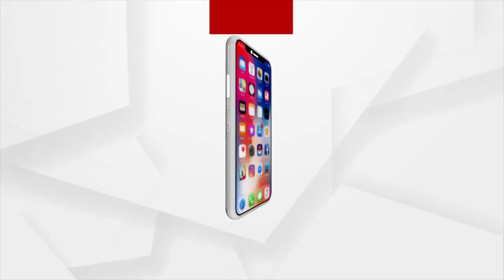ଆଜିଠାରୁ ୭୫ ଦିନିଆ ‘କୋଭିଡ ଟିକାକରଣ ଅମୃତ ମହୋତ୍ସବ’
ଆଜିଠାରୁ ୭୫ ଦିନିଆ ‘କୋଭିଡ ଟିକାକରଣ ଅମୃତ ମହୋତ୍ସବ’ । ସରକାରୀ ଟିକାକରଣ କେନ୍ଦ୍ରରେ ୧୮ ବର୍ଷରୁ ଅଧିକ ବୟସ୍କ ସବୁ ନାଗରିକଙ୍କୁ ମିଳିବ ମାଗଣା ବୁଷ୍ଟର ଡୋଜ୍‌ ଟିକା ।‘ଜନ ଅଭିଯାନ’ ଆକାରରେ ‘କୋଭିଡ ଟିକାକରଣ ଅମୃତ ମହୋତ୍ସବ’କୁ କାର୍ଯ୍ୟକାରୀ କରିବେ ସମସ୍ତ ରାଜ୍ୟ ଓ କେନ୍ଦ୍ର ଶାସିତ ପ୍ରଦେଶ ।